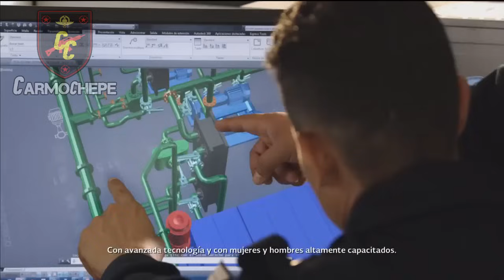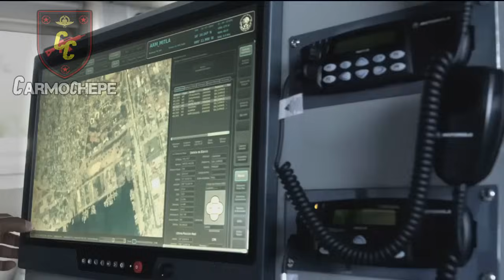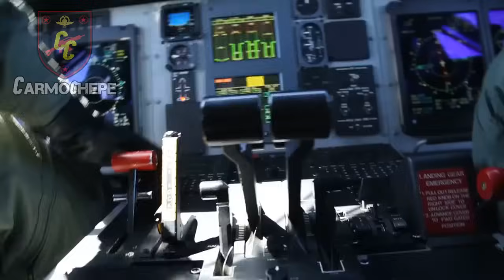¿Qué tan Poderosa es la Marina Armada de México? // Carmochepe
y usa el código 5YEARSOFVICTORIES durante tu registro para ganar
- Crucero Americano Omaha
- 555 Doblones
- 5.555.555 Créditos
- 55 Camuflajes Del Aniversario de World Of Warships
- 15 días de cuenta premium
- 5 banderas de señalización de cada tipo

Quieres jugar en consola? World of Warships Legends Es Para ti!